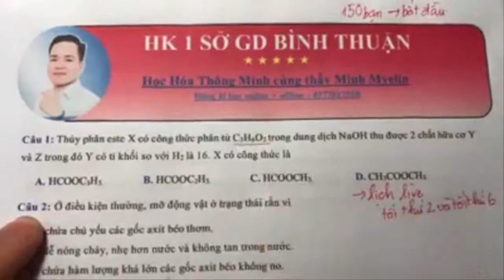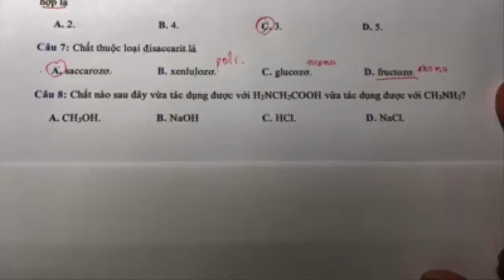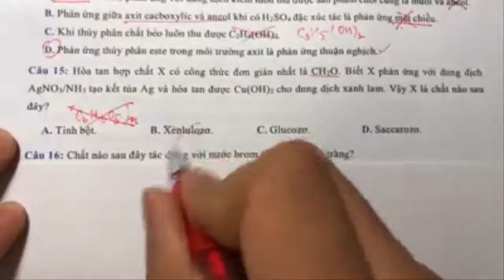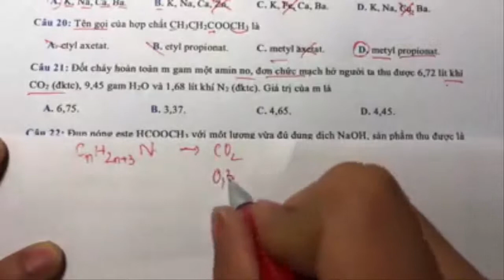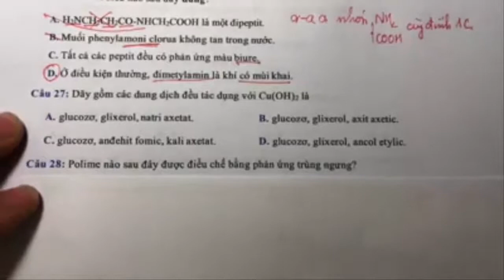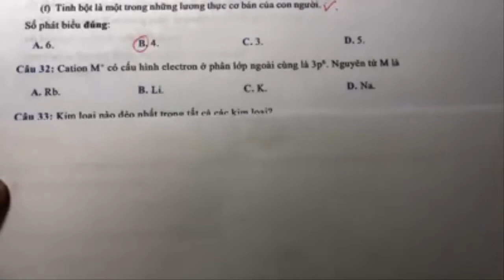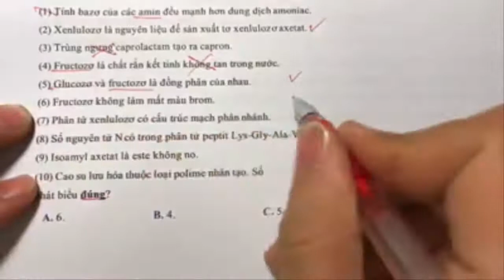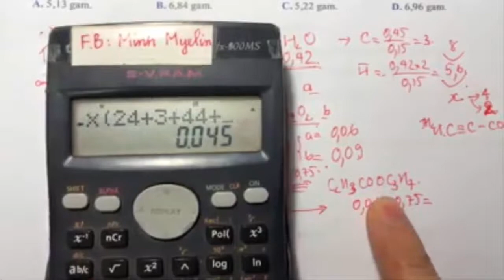[Hóa Học Lớp 12] Đề Kiểm Tra Học kì 1: Sở Giáo Dục Bình Thuận